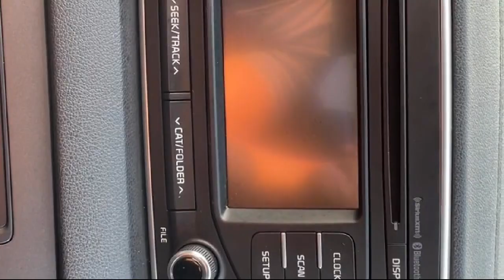2018 Kia Sportage LX Eden Prairie Shakopee Chaska Chanhassen Minnetonka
2018 Kia Sportage LX Stock Number: 428431A Vin:KNDPMCAC9J7428431.

Waconia Ford
235 MN-5 West